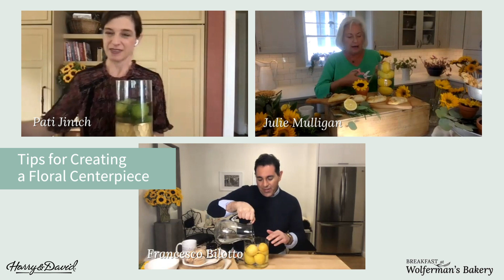Baking Up a Fresh Start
Join us for an inspiring conversation about new beginnings and entertaining in the warmer days ahead. Pati Jinich knows a thing or two about fresh starts, having changed careers from a political analyst to chef, cookbook author, and host of her own TV show. Floral Lifestyle Expert Julie Mulligan is a pro at bringing beauty to the table and will show us how to design a gorgeous brunch setting using fresh herbs and florals. Both women will share their stories and provide helpful tips for making life changes, all while we talk about creating unforgettable get-togethers this summer.

Hosted by: Francesco Bilotto, Host & Media Personality

With Guests:
Pati Jinich, Chef, Cookbook Author, & Host of "Pati's Mexican Table" on PBS
Julie Mulligan, Floral Lifestyle Expert